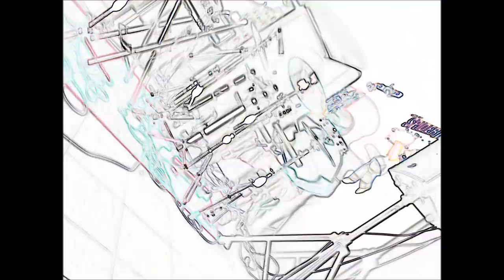Madame George van morrison cover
no pretention, no ambition ! just fun and love ! copyrights "EXILE PROD,". we're back..3isgreat !